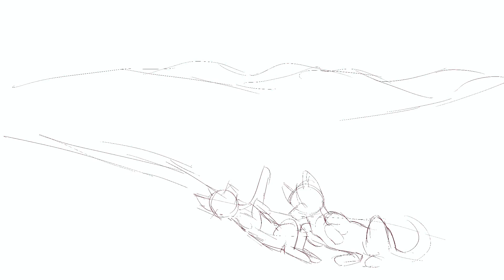LPS Extraordinary Magic | Speedpaint with original soundtrack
Testing out new brush sets which are amazing btw, they are free and compatible with Procreate, ClipStudio and Photoshop if you are interested:

It’s also wildflower season where I live so I was also inspired by that, also these characters are perfect for this kind of setting
(Both characters owned by @HelloStudios )
More animations soon maybe idk